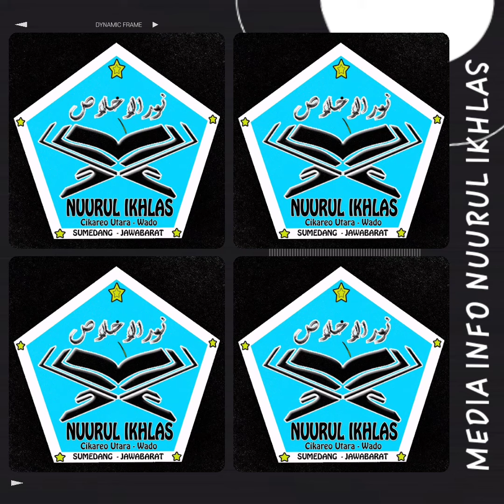NISAB ZAKAT FITRAH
Nisab zakat fitrah "kharisa " Santri Nuurul ikhlas